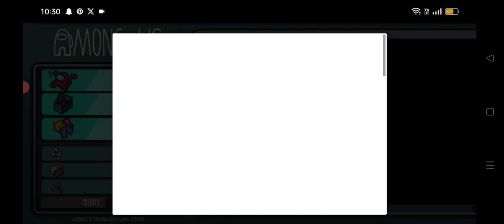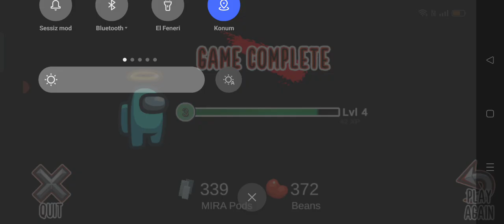Hamza mangun postura 👏👍👼